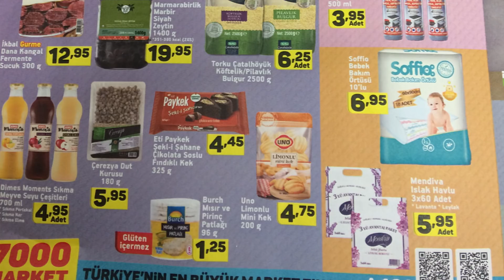A101 8 ŞUBAT 2018 PERŞEMBE | 8 ŞUBAT A101 AKTÜEL | A101 8 ŞUBAT KATALOĞU | A101 AKTÜEL ÜRÜNLER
A101 indirim bülteni ile 8 şubatta gelecek ürünlerden ilk dikkat çekenler; Toshiba 55U6763DAT Smart UHD Led Tv, Samsung Galaxy J120 Cep Telefonu, GoSmart Powerbank ve 2 Çekmeceli Aynalı Takı Dolabı ilk dikkat çeken aktüel ürünler oluyor.

14 Şubat Sevgililer Günü için sevgilinize hediye olarak düşünülebilecek kol saati, orkide ve daha birçok ürün A101 8 Şubat fırsatları arasında yer alıyor.

A101 8 Şubat 2018 Aktüel Ürünler Kataloğu;

Toshiba 55U6763DAT Smart UHD Led Tv 3.199 TL
HI-LEVEL 32" Uydu Alıcılı Led Tv 749 TL
Samsung Galaxy J120 Cep Telefonu 629 TL
GoSmart Powerbank 8000 mAh 21,95 TL
GoSmart Powerbank 5000 mAh 15,95 TL
Piranha 3D Sanal Gerçeklik Gözlüğü 24,95 TL
HI-LEVEL 32 GB Micro SD Kart 39,95 TL
HI-LEVEL 32 GB Smart USB Bellek 34,95 TL
Piranha Cep Telefonu Uyumlu Lens 7,95 TL
Oyuncak Mutfak Seti 12,95 TL
Oyuncak Pastalı Mutfak Seti 9,95 TL
Pepee Magnet Giydirme Oyunu 19,95 TL
Oyuncak Eğitici Kartlar 9,95 TL
Cep Kitapları 6,95 TL
Kitap Çeşitleri 3,95 TL
TIMEX TW2P99800 Bay Kol Saati 109,95 TL
TIMEX T2N679 Bayan Kol Saati 99,95 TL
Gofreli Velsoft Halı 4 metrekare 99,95 TL
Gofreli Velsoft Yolluk 39,95 TL
Lisanslı Battaniye 39,95 TL
Tek Kişilik Pamuklu Battaniye 19,95 TL
Tek Kişilik Nevresim Takımı 34,95 TL
Çift Kişilik Nevresim Takımı 44,95 TL
Dertsiz Masa Örtüsü 9,95 TL
Goblen Kırlent Kılıfı 9,95 TL
Silk&Blue Şal Paşmina 4,95 TL
Silk&Blue Bay Soket Çorap 3'lü 5,95 TL
Bay / Bayan Şemsiye 19,95 TL
Lisanslı Çocuk Şemsiye 17,50 TL
Çerçeve 3,50 TL
Bombeli Duvar Saati Çeşitleri 9,95 TL
Bay Kemer 8,95 TL
2 Çekmeceli Büyük Boy Organizer 19,95 TL
Oval Makyaj Organizeri 12,95 TL
Organizer Set 3'lü 12,50 TL
Kutulu Mini Orkide 19,95 TL
Lale 3'lü 5,95 TL
2 Çekmeceli Aynalı Takı Dolabı 149,95 TL
2 Kapaklı Çekmeceli Dolap 105 TL
Granit Tencere 55 TL
Granit Karnıyarık Tenceresi 55 TL
Granit Tava 29,95 TL
Sinbo SHD-7057 Saç Düzleştirici 22,50 TL
Kadife Askı 5'li 4,95 TL
Baleno WH-12Q Duvar Tipi Isıtıcı 49,95 TL
Sinbo SVC- 3459 Toz Torbasız Cyclonic Elektrikli Süpürge 179,95 TL
Dijitsu Su Isıtıcısı 45 TL
3 Bölmeli Saklama Kabı 2,50 TL
Saklama Kabı 3'lü 6,50 TL
Dekorlu Porselen Kupa 4,95 TL
Rooc Mutfak Makası 3 TL
Rooc Desenli Bıçak 3,95 TL
Rooc Kahvaltı Bıçak Seti 5,50 TL
Paşabahçe Ayaklı ve Kapaklı Mini Cam Fanus 9,95 TL
Dolap içi Raf 9,95 TL
Ahşap Ekmeklik 19,95 TL
Mybelline Great Lash Maskara 14,95 TL
Golden Rose Dream Eyes Göz Kalemi 2,95 TL
Golden Rose Beauty Matte Lipstick Çeşitleri 9,95 TL
Golden Rose Velvet Mini Mat Ruj Seti 6'lı 9,95 TL
Keops Saç Fırçası Çeşitleri 4,95 TL
Banat Sen&Ben 1+1 Diş Fırçası 2,95 TL
Müzik Kutulu Beta Özel Karışımlı Çay 100g 12,95 TL
Eti Pastamia Sütlü Ballı ve Cevizli Pasta 265g 8,95 TL
Vince Draje Çikolata 60g 2,75 TL
Elit Fındık Krema Dolgulu Çikolata 20g 1 TL
Elit Fındık Krema Dolgulu Kap Çikolata 90g 4,95 TL
Haribo Hearts & Loves Yumuşak Şeker 150g 2,95 TL
İkbal Gurme Dana Kangal Fermente Sucuk 300g 12,95 TL
Marmarabirlik Marbir Siyah Zeytin 1400g 19,95 TL
Torku Çatalhöyük Köftelik / Pilavlık Bulgur 2500g 6,25 TL
Dimes Moments Sıkma Meyve Suyu Çeşitleri 700ml 4,95 TL
Çerezya Dut Kurusu 180g 5,95 TL
Eti Paykek Şekl-i Şahane Çikolata Soslu Fındıklı Kek 325g 4,45 TL
Burch Mısır ve Pirinç Patlağı 96g 1,25 TL
Uno Limonlu Mini Kek200g 4,75 TL
HighGenic Fırın ocak ve Aspiratör Temizleyici Köpük 500ml 3,95 TL
Soffio Bebek Bakım Örtüsü 10'lu 6,95 TL
Mendiva Islak Havlu 3x60 Adet 5,95 TL

5651 sayılı yasada tanımlanan şekliyle “yer sağlayıcı” olarak hizmet vermektedir. Bu sebeple, kanalımız ‘uyar ve kaldır’ prensibini benimsemiştir.